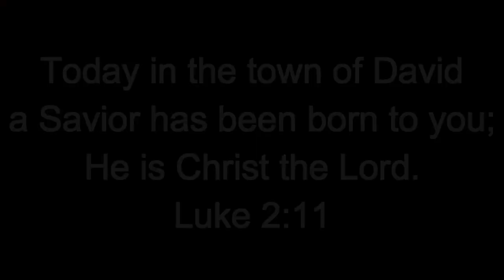Christmas This Year ft. Leigh Nash - Toby Mac | TED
James 1:17

"Thanks be to God for His indescribable gift!"
2 Corinthians 9:15

As the whole world waits for this day to honor Christ our Savior's birth, let peace, comfort and joy surround you. 😊
Merry Christmas!!! 🌟👑🎁🎄

🎵: Christmas This Year ft. Leigh Nash - Toby Mac

🎥: Trina Llovit, thanks Tropa! 😊